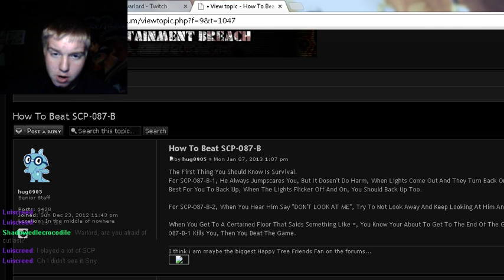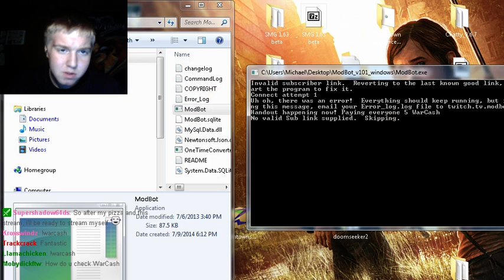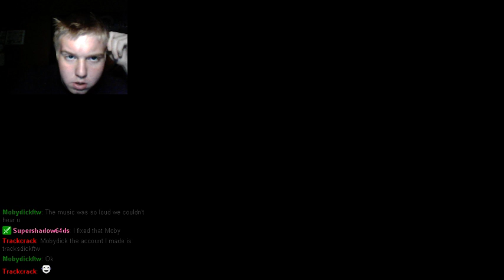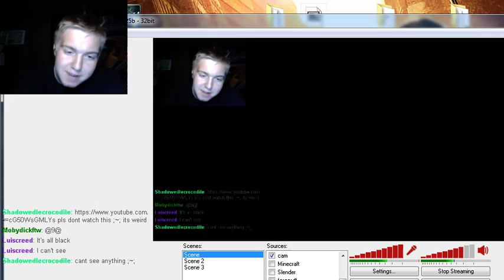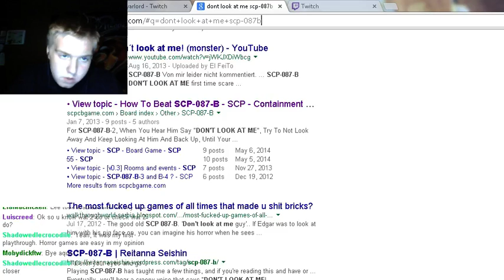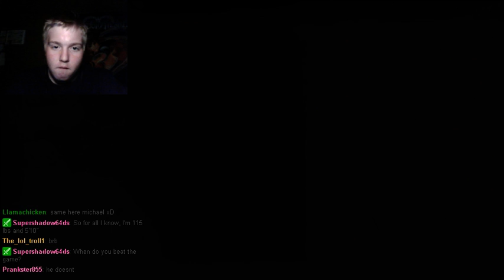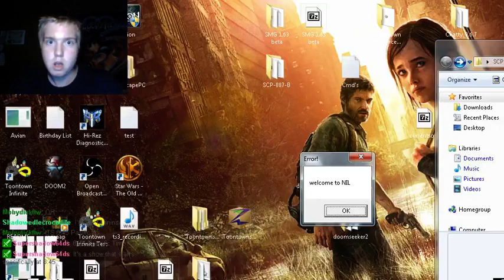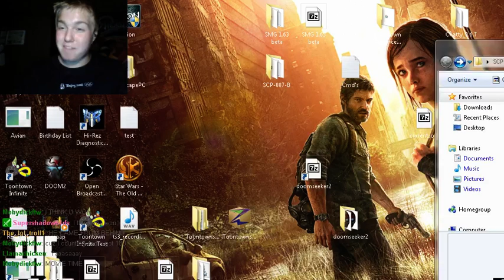SCP-087b WIN - (160 floors + ending)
ADRENALINE!